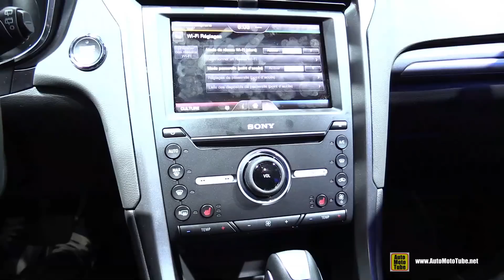2015 Ford Mondeo Sport Wagon - Exterior and Interior Walkaround - 2014 Paris Auto Show